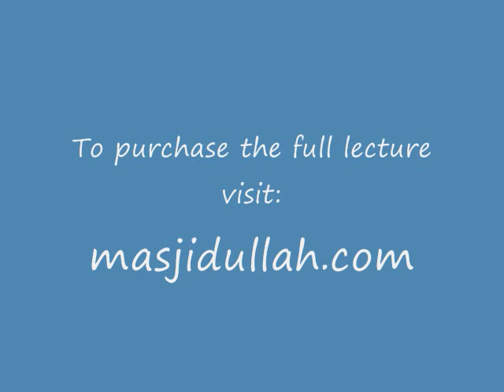Be Aware Of Your Children's Friends - Umar Quinn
A lecture entitled "Be Aware Of Your Children's Friends" given by Abu Suhailah Umar Quinn at Masjidullah in Richmond, Va